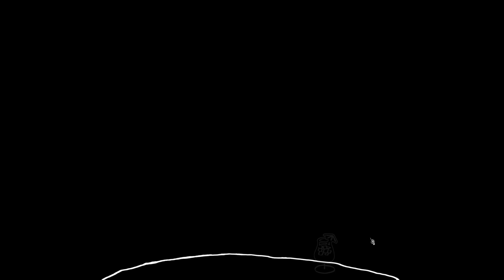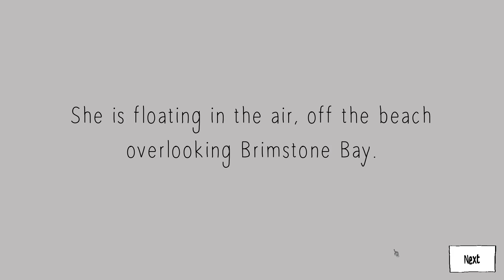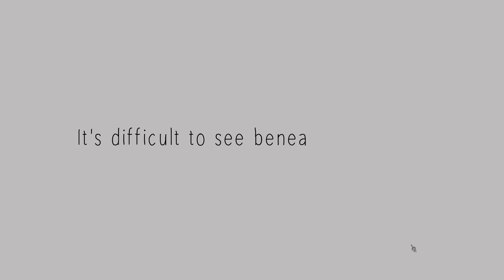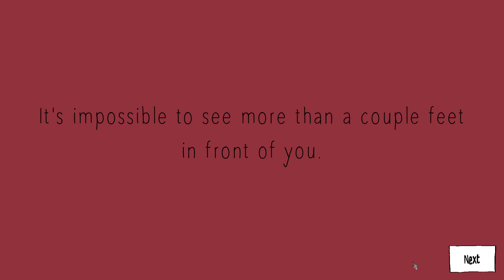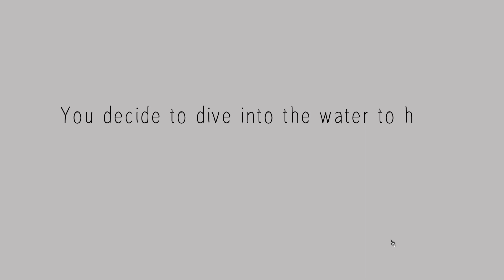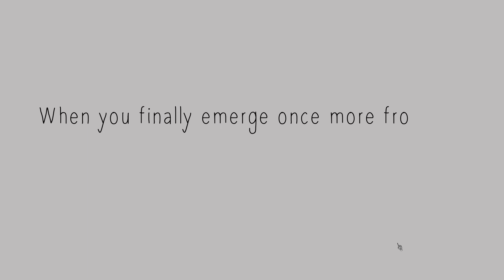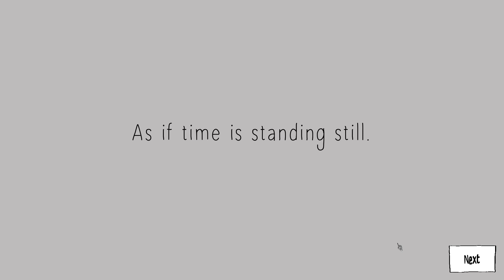Let's Read Speed Dating for Ghosts - 13 - Agatha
In which we go to the beach with Agatha.

You can read about Speed Dating for Ghosts and buy it in a variety of formats